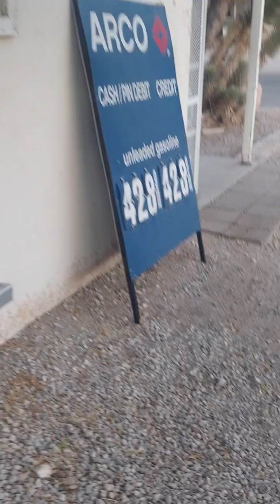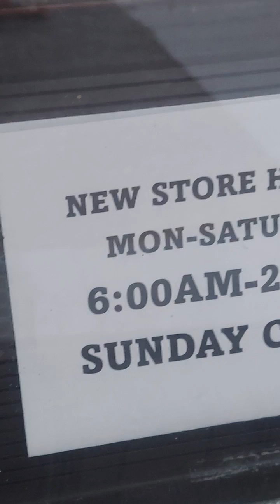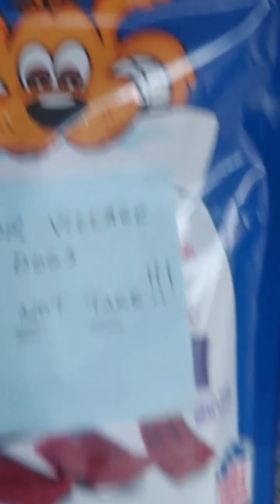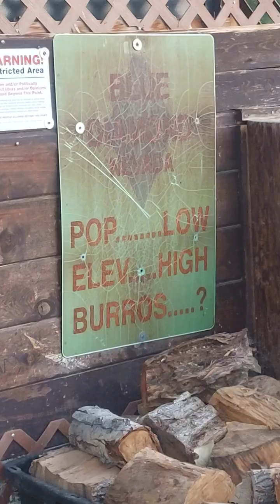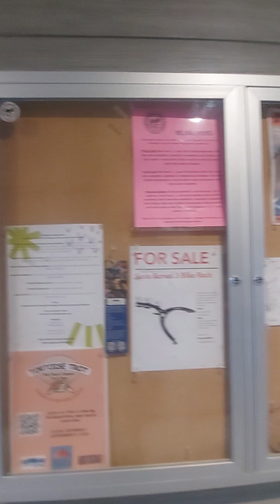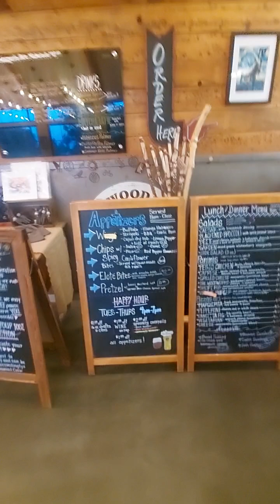Village we found in the 🏜 desert ..Fairytale like place